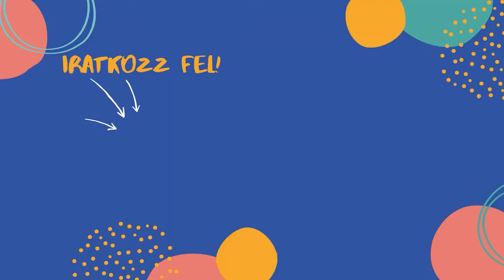Podcast Wossala Rozinával és Kánya Katával – Soós Andrea interjúja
Wossala Rozinával és Kánya Katával a szabadságot adva nevelésről, a 21. században egyre nehezebb társkereséséről, a hibázás fontosságáról és a kudarcokból való felállásról is beszélget Soós Andrea a Femina új podcastcsatornáján.

Olvass minket!
Lájkolj be Facebookon!
Kövess minket az Instagramon is!